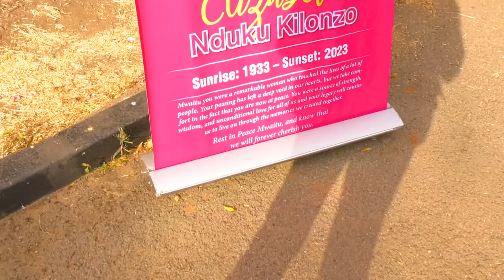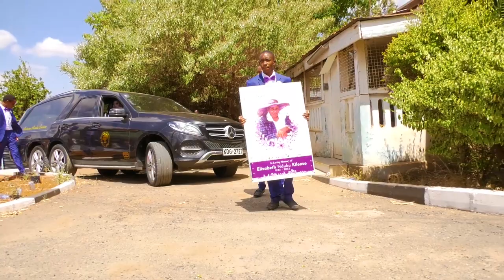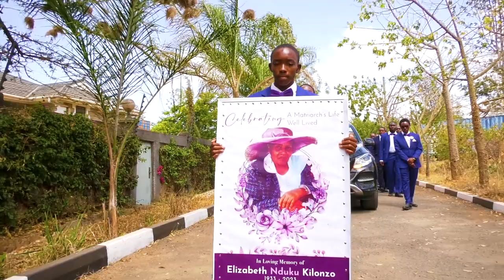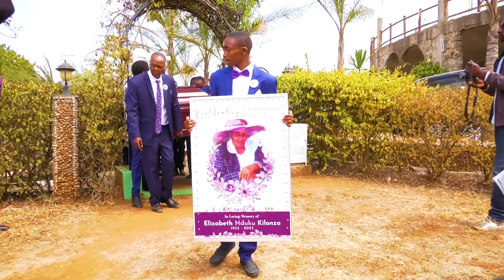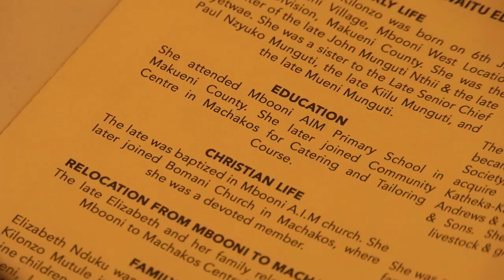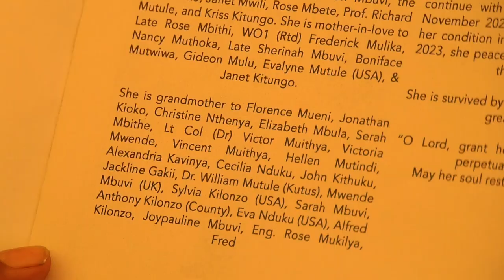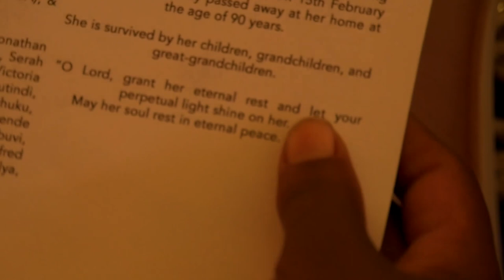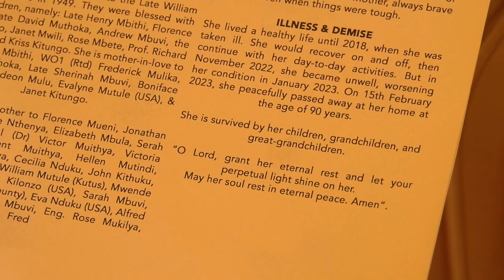Life Celebration of Elizabeth Nduku Kilonzo part 1